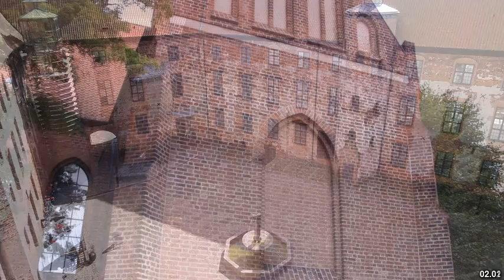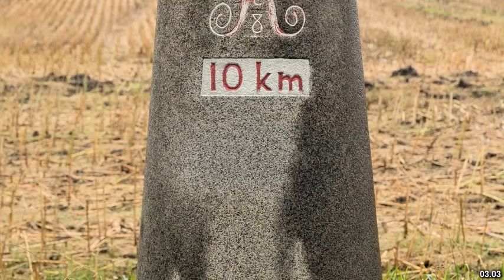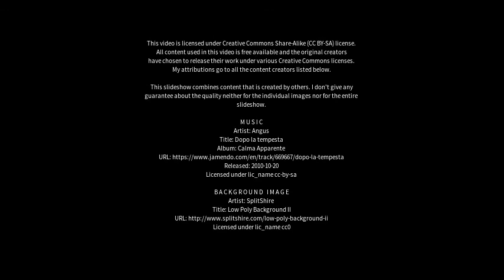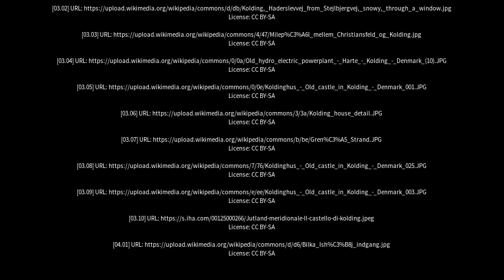Best places to visit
Best places to visit - Kolding (Denmark) Best places to visit - Slideshows from all over the world - City trips, nature pictures, etc.